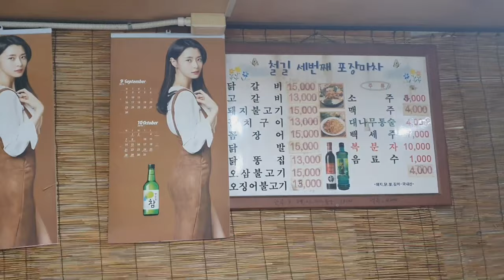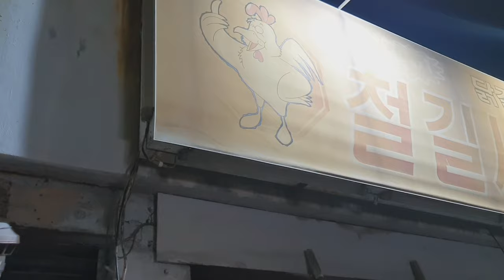포항맛집 30년 노포 철길세번째포차.연탄구이 닭갈비,고갈비,꼼장어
철길 옆 포장마차로 시작해 올해 30년째 영업중인 이모님을 오랜만에 뵙고 왔습니다. 25년전부터 다닌거 같은데 세월 참 빠르네요^^